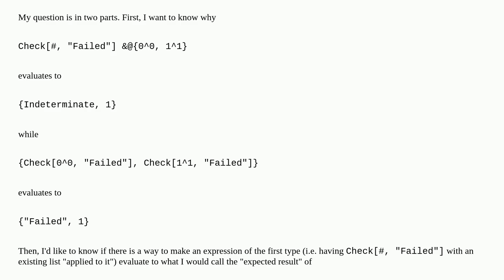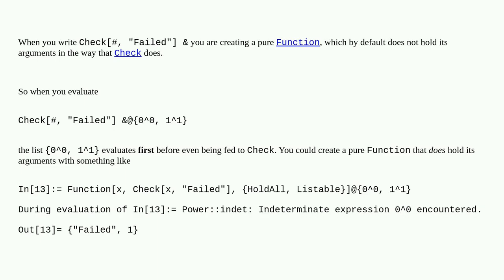Check applied to list is not the same as list of Check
A special thanks goes out to the community

  warning-messages error-tracking